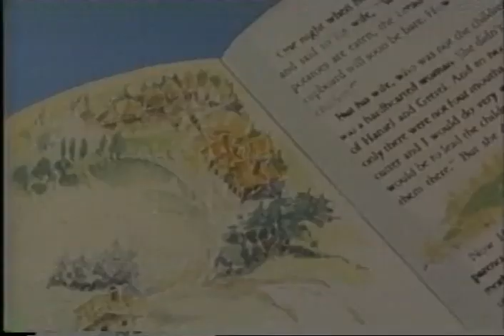Classic Tales Retold Trailer 1977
Starring: Yo-Yo Ma, Itzhak Perlman,  ,  ,  ,

Official Content From Media Home Entertainment

Animated fairy tales, including Jack and the Beanstalk, Hansel and Gretel, and other favorites.

Movie, Classic Tales Retold Movie,Classic Tales Retold Trailer,Classic Tales Retold 1977, Yo-Yo Ma, Itzhak Perlman,  ,  ,  ,